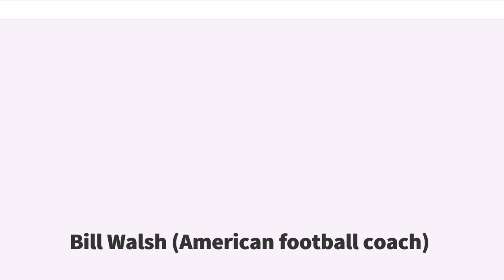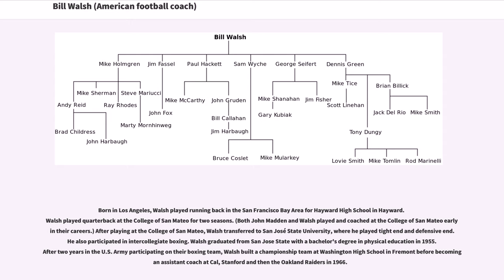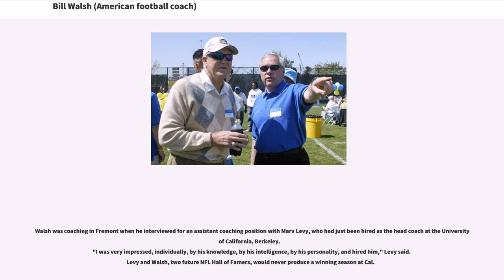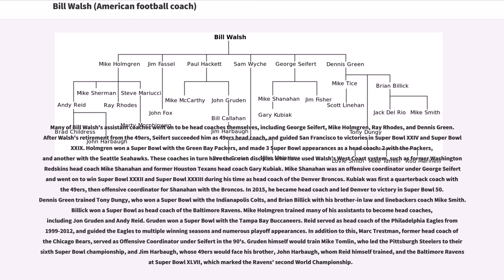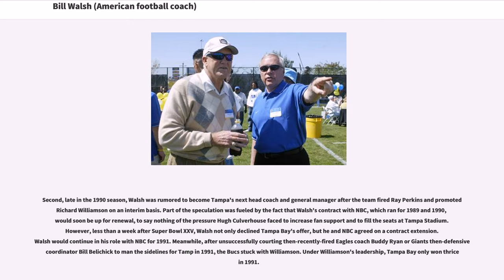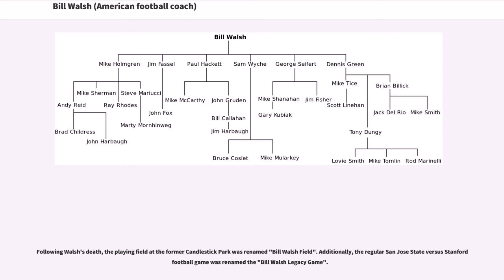Bill Walsh (American football coach)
#1931 births
#2007 deaths
American memoirists
American motivational writers
Cincinnati Bengals coaches
California Golden Bears football coaches
College football announcers
National Football League announcers
National Football League general managers
Notre Dame Fighting Irish football broadcasters

William Ernest Walsh (November 30, 1931 – July 30, 2007) was an American football coach. He served as head coach of the San Francisco 49ers and the Stanford Cardinal football team, during which time he popularized the West Coast offense. After retiring from the 49ers, Walsh worked as a sports broadcaster for several years and then returned as head coach at Stanford for three seasons.

Walsh went 102–63–1 with the 49ers, winning 10 of his 14 postseason games along with six division titles, three NFC Championship titles, and three Super Bowls. He was named NFL Coach of the Year in 1981 and 1984. In 1993, he was elected to the Pro Football Hall of Fame.

Born in Los Angeles, Walsh played running back in the San Francisco Bay Area for Hayward High School in Hayward.
Walsh played quarterback at the College of San Mateo for two seasons. (Both John Madden and Walsh played and coached at the College of San Mateo early in their careers.) After playing at the College of San Mateo, Walsh transferred to San José State University, where he played tight end and defensive end. He also participated in intercollegiate boxing. Walsh graduated from San Jose State with a bachelor's degree in physical education in 1955. After two years in the U.S. Army participating on their boxing team, Walsh built a championship team at Washington High School in Fremont before becoming an assistant coach at Cal, Stanford and then the Oakland Raiders in 1966.

He served under Bob Bronzan as a graduate assistant coach on the Spartans football coaching staff an...